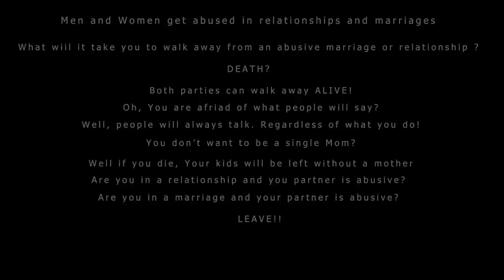SWEET COAT - SHORT FILM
Have you seen this?

Love you.